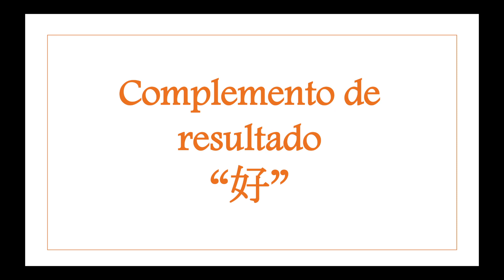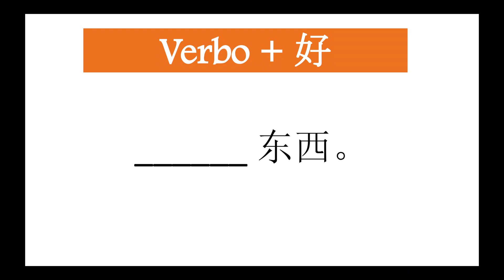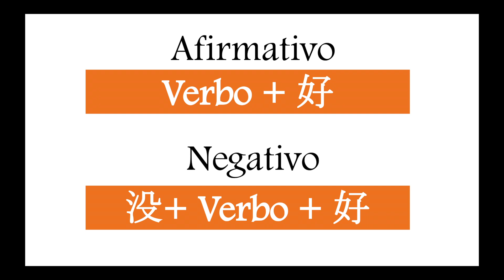Gramática#1 del HSK3: Complemento de resultado 好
Pura vida chicos!
Este es el vídeo#1 de la gramática del HSK3.
Hoy vamos a estudiar el complemento de resultado "好".
Espero que aprendan mucho.

Puedes seguirme en la cuenta official de Instagram donde estaré subiendo contenido para que aprendas un poco más de japonés y chino